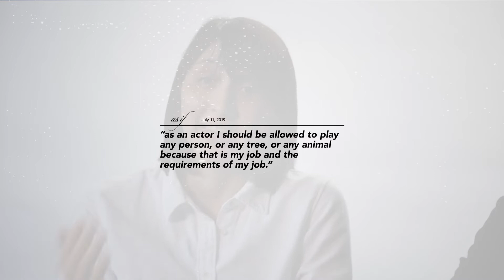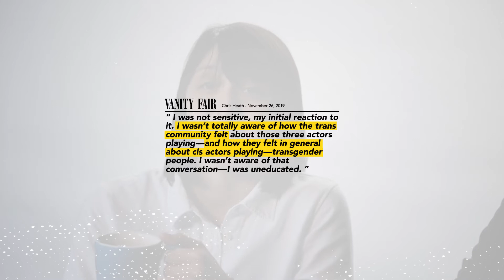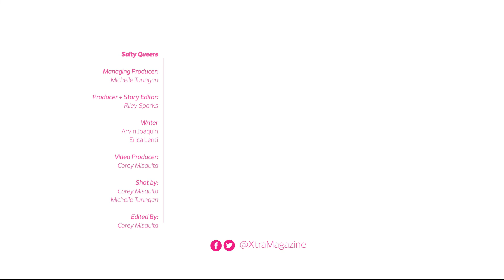All the queer stories that made us salty in 2019 | Xtra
We spent the past year marinating in bitterness—and how could we not? President Donald Trump told us he could cure AIDS. Scarlett Johansson wanted to play trans characters (and wildlife). Grandmas were killed at gender reveal parties. It’s a salty, salty world out there.

From your beloved Salty Queers Arvin Joaquin and Erica Lenti, here are the stories that left us dehydrated AF in 2019.